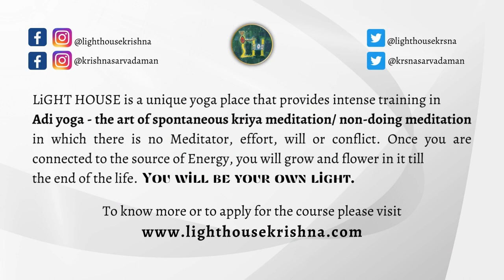THE LIGHT BEHIND ALL LIGHTS - KRISHNA SARVADAMAN BANERJI